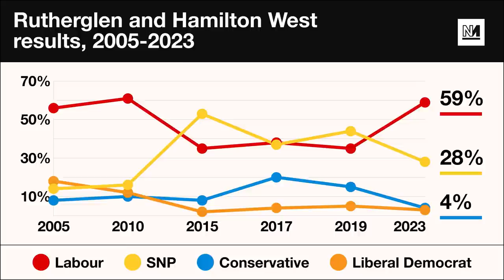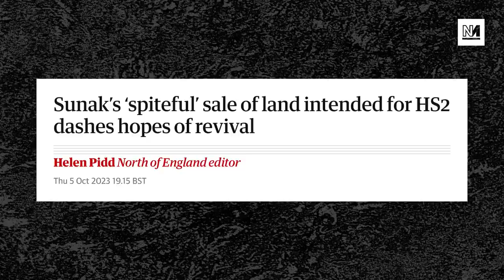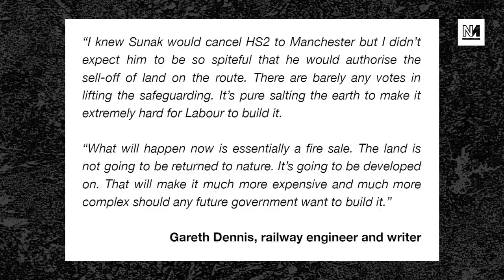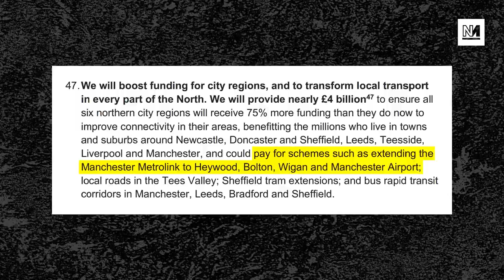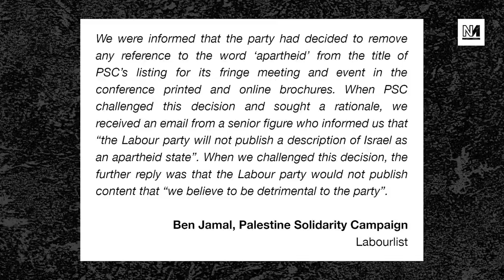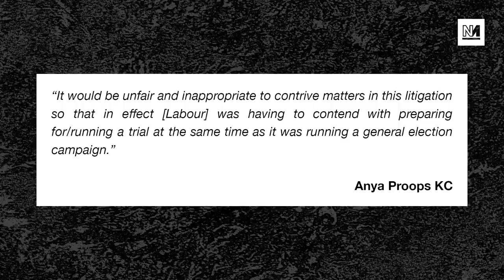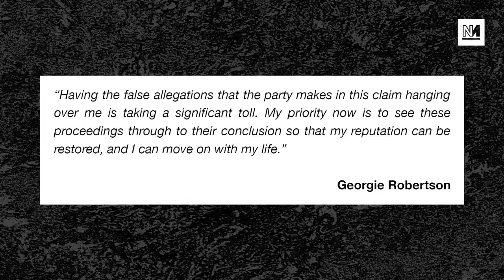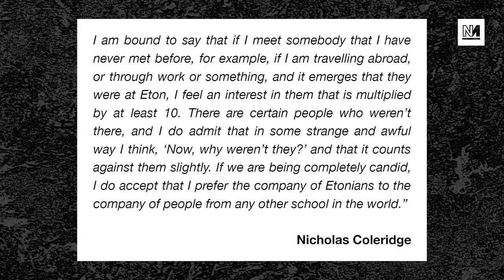Labour’s Stomping Byelection Win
Labour have stormed to victory in the Rutherglen and Hamilton West byelection.

Plus: Labour are censoring Palestinian solidarity at their party conference; and more nonsense from Sunak on his northern transport plans.

00:00 Intro
01:19 Labour’s Stomping Byelection Win
14:07 Sunak Sabotages HS2 Reversal
26:33 Sunak's Nonsense Transport Plans
33:53 Starmer Shuts Down Palestine Conversation
42:56 The Most Out Of Touch Man In Britain

With Michael Walker and Mike Bankole.